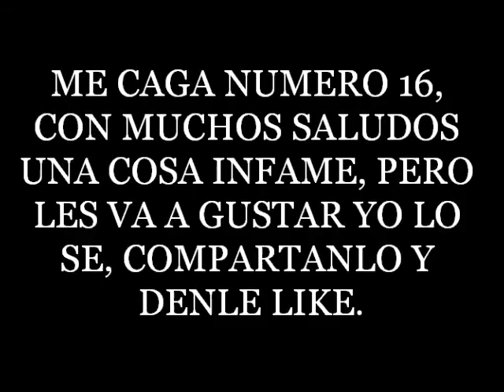programas americanos y saludos ME CAGA 16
todo el tiempo hablamos de los programas gringos, ya era necesaria una critica